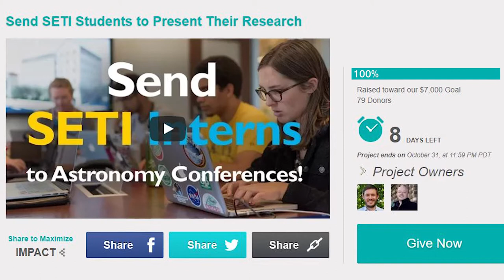Student Travel Crowdfunding Update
A huge thank-you to all of our generous donors who helped us reach our $7000 goal to fund five students to attend meetings. With a week left in the campaign we're announcing a stretch goal of $14k so that we can provide for five additional students in future to have this opportunity too.

In this video, Steve gives a brief overview of the campaign, and our intern Ryan, who you've helped to attend the American Astronomical Society meeting in DC in January, shares his excitement about his research (along with a bit of Cal spirit - Go Bears!).